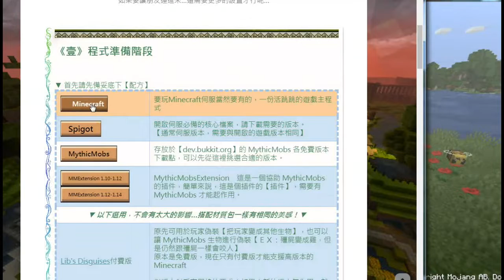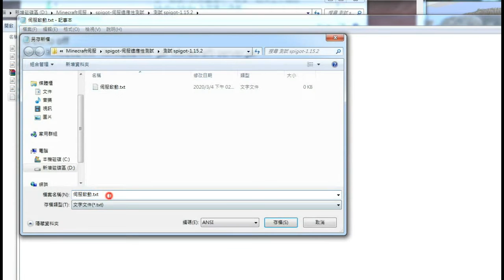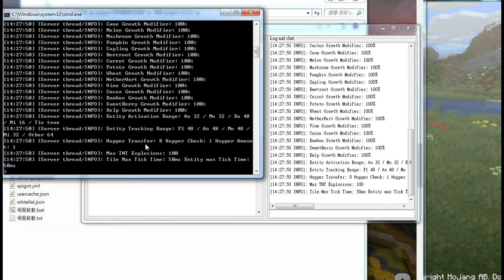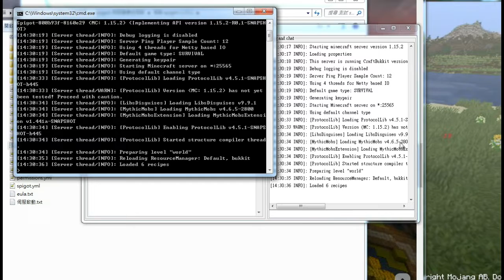【宵閣玖鑰】６分鐘開單人伺服？＿就是開始的Minecraft伺服#3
超快的速度講解怎麼開一個伺服，其實還是有點慢
不如你就開個兩倍速看看怎麼樣？看不懂再看網誌啊呵呵～

於是這週首發就划水了一部影片
真該來檢討檢討時間分配的問題了

円-Madoka-